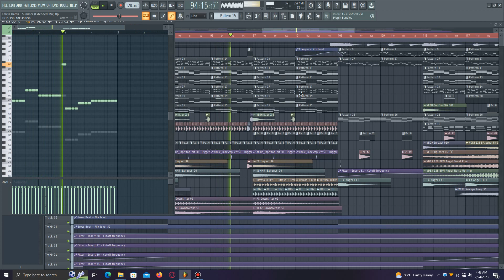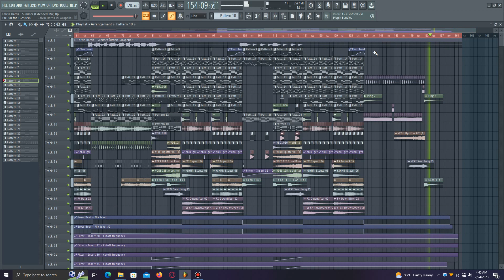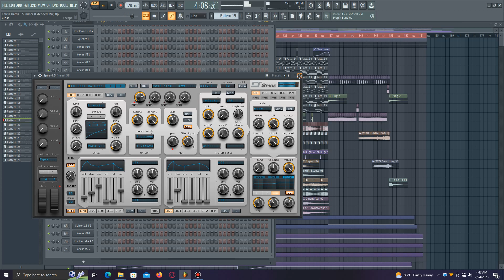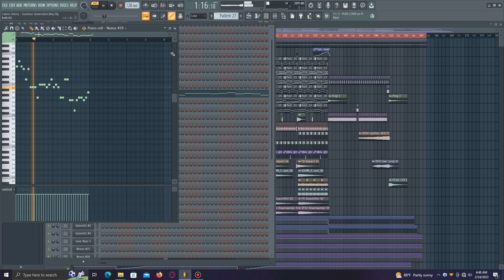Calvin Harris - Summer (Extended Mix) Fl Studio Remake + FLP